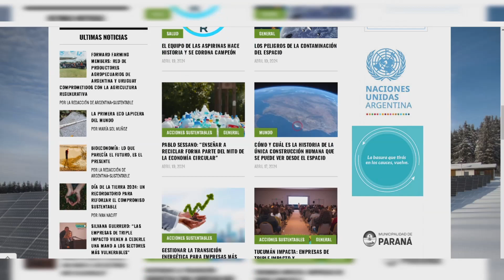Nicolás Marín Benítez: El mejor fotógrafo de la naturaleza en el mundo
Destacado fotógrafo de la naturaleza, cuyas habilidades se han forjado a través de influencias familiares, educación formal en fotografía y una dedicación a la innovación.